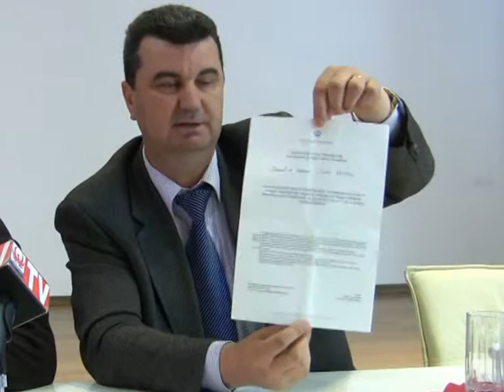Argeseni la palatul Elisabeta